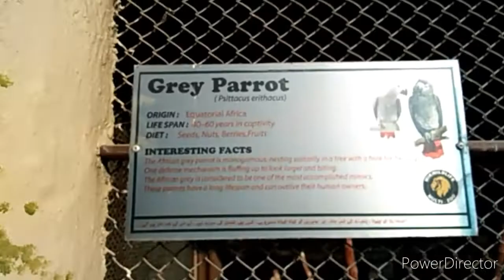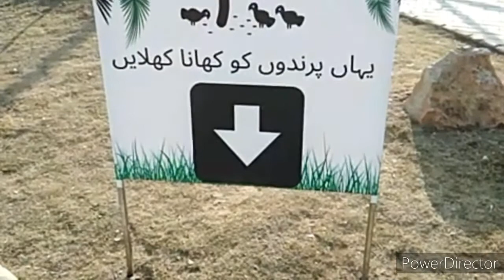bird aviary of zoo Islamabad || Abdullah Haroon